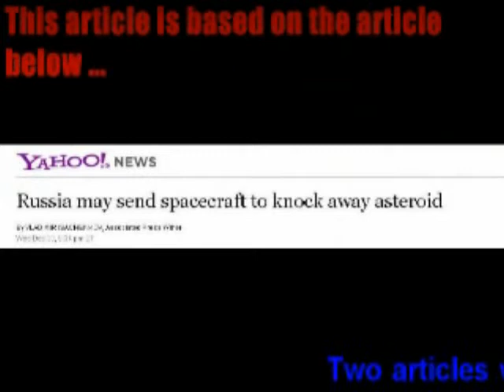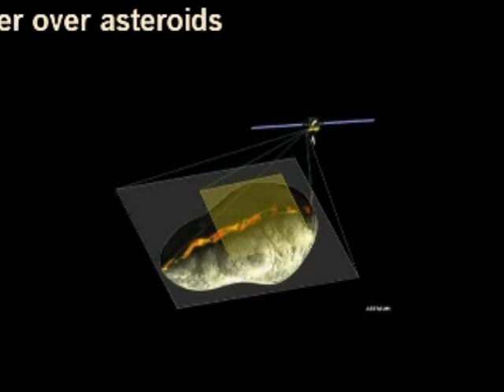US & Russia Plans for Asteroid Approaching Earth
Both the US and Russia are discussing publicly the asteroid that may threaten planet earth and the different options avaiable to mitigate or eradicate the threat.  The two countries seem to disagree on the immediacy of the danger.  Could this asteroid be closer than we/they think?